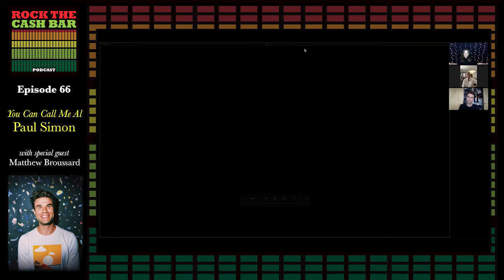Ep 66: You Can Call Me Al - Paul Simon with guest, Matthew Broussard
Episode 66: We discuss You Can Call Me Al by Paul Simon with comedian, Matthew Broussard. Who is the roly-poly little bat-faced girl? Why doesn’t Matthew have a short little span of attention? Why is Chevy Chase in this video?? Have a listen.

The wifi causes a delay for a bit but we get it resolved.

More from Matthew Broussard:
Mondaypunday.com
Podcast: She Does Standup Too?

Matthew’s Guilty Pleasure songs:
Candy – Mandy Moore
Winnie the Pooh Intro

Chuck Savage & Eddie Hawkins: Intro music
Sara Wessling: Guilty Pleasures vocals
Jeremy Essig: Six Degrees of Tommy Stinson

For $5 a month Patreon members will have a private community, receive some awesome Rock the Cash Bar swag and once a month we draw one Patreon member’s name and let them choose a song for us to cover!

We also have a Spotify Playlist where we add each song of the week plus the guilty pleasures songs.

PLEASE rate and leave us a review! It really helps!! Thank you!